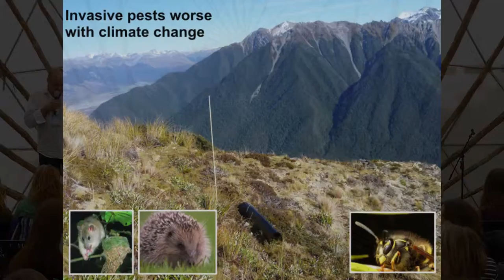90 Seconds with Lou Sanson, Department of Conservation ~ New Frontiers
What's happening in NZ's forests with climate change, and how can technology help save native species? Lou Sanson is Director General of the Department of Conservation.